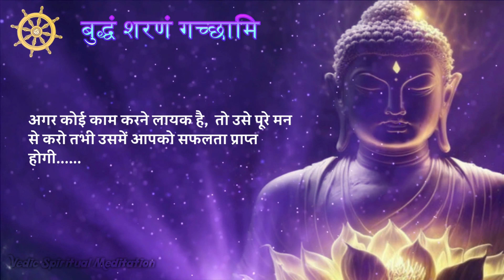भगवान गौतम बुद्ध के उपदेश || Part ~ 3 || Lord Gautam Buddha Quotes in Hindi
भगवान गौतम बुद्ध के  उपदेश || Lord Gautam Buddha Quotes in Hindi ||

The Power of Positive Thinking: Gautam Buddha's Top  Motivational Quotes

lord gautam buddha quotes in hindi
lord buddha quotes on life
lord buddha motivational thoughts
gautam buddha quotes hindi
lord buddha quotes in english
lord buddha quotes in hindi
quotes of lord buddha
quotes of gautam buddha
quotes of gautam buddha in english
lord gautam buddha story
gautam buddha words of wisdom
quotes of buddha in hindi
buddha quotes on life hindi
lord buddha thoughts in hindi
lord buddha motivational speech
gautam buddha quotes in nepali
gautam buddha motivational quotes
saying of gautam buddha
lord buddha thoughts in english
gautam buddha quotes on love
bhagwan buddha quotes in hindi
gautam buddha proverbs
gautam buddha quotes on life
buddha quotes on god
buddha quotes hindi
gautam buddha life changing quotes
100 quotes by gautama buddha

गौतम बुद्ध के महत्वपूर्ण वचन
गौतम बुद्ध के अद्वितीय वचन
गौतम बुद्ध के गुणात्मक वचन
गौतम बुद्ध के प्रेरणादायक वचन
गौतम बुद्ध के ज्ञानवर्धक वचन
गौतम बुद्ध के सत्यापन वचन
गौतम बुद्ध के अद्भुत वचन
गौतम बुद्ध के अनुपम वचन
गौतम बुद्ध के आध्यात्मिक वचन
गौतम बुद्ध के अविस्मरणीय वचन
गौतम बुद्ध के पवित्र वचन
गौतम बुद्ध के ज्ञानपूर्ण वचन
गौतम बुद्ध के चमत्कारिक वचन
गौतम बुद्ध के आनंददायक वचन
गौतम बुद्ध के निर्मल वचन
गौतम बुद्ध के निरंतर वचन
गौतम बुद्ध के उद्दीपक वचन
गौतम बुद्ध के अनन्य वचन
गौतम बुद्ध के अभिप्रेत वचन
गौतम बुद्ध के अपूर्व वचन